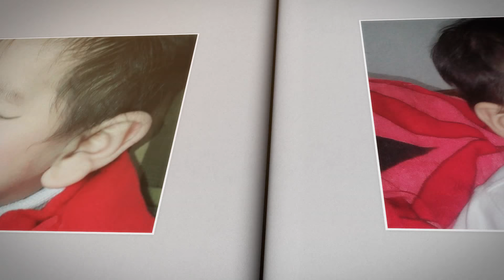Muhammad Mustafa Khan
cute child Muhammad Mustafa Khan